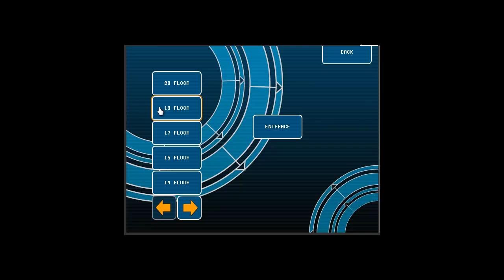lets play crystal story part 14 bop + blizzard = painful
we head into this session hoping to finish the game but unfortunately dont accomplish that goal but make some good progress either way